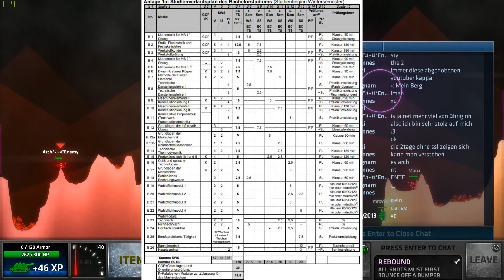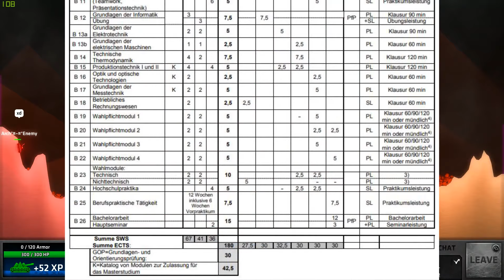Unitalk #8 - Das 6. Semester (Fachpraktikum & die letzten Klausuren)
Das letzte Semester in der Regelstudienzeit steht an und somit neigen sich auch die zu schreibenden Klausuren dem Ende entgegen. Zusätzlich musste ich noch mein Sechswöchiges Fachpraktikum ablegen, was mehr Stress war als manch eine Klausur. Und mit Stress meine ich den Stress einen Praktikumsplatz (für sechs (!) Wochen) zu finden. Ich verstehe da die Arbeitgeber nicht, man wird im Video meinen Frust auch hören.
Sonst mussten noch vier Klausuren geschrieben werden, alle wurden bestanden :)